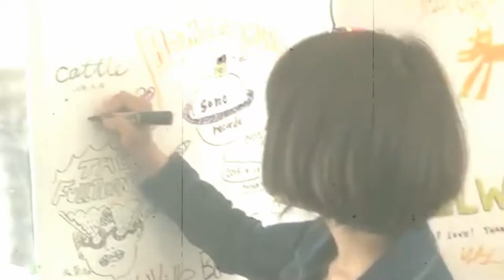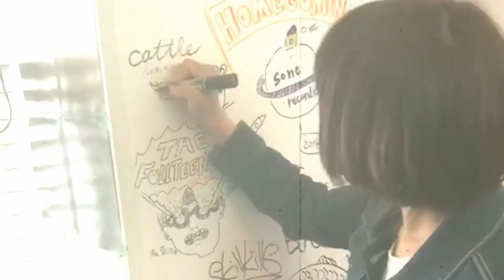cattle / April showers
編集：SPICE WORKS.

2018 April  in stores
cattle cassette single "April showers"
TCRD002 ¥1,000(within tax)

A,April showers
B.Fine day for a sailing(Go sailor cover)